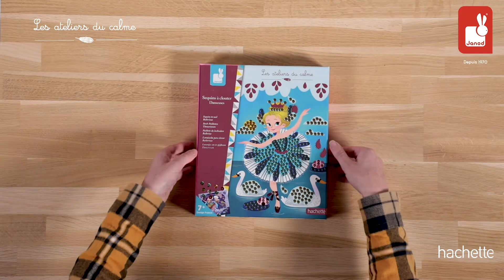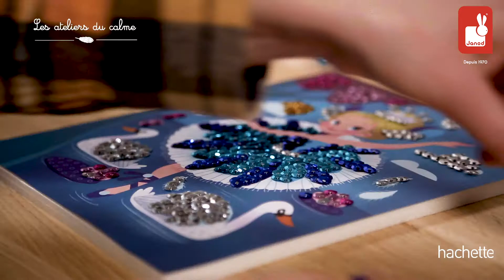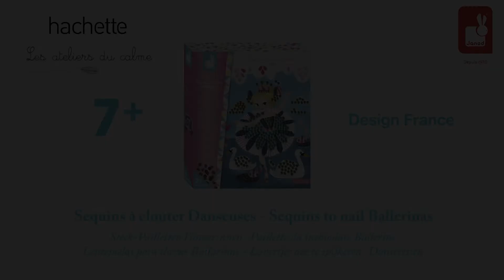Janod - Set Créatif Sequins à Clouter Danseuses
Pour un effet scintillant et spectaculaire ! Réalise de jolis tableaux avec cette activité simple et très décorative. Les tableaux se posent sur le support épais en mousse. Les clous, fixés à travers les sequins, s’enfoncent facilement dans la mousse à travers le tableau. Ce kit contient : 2 tableaux, avec support en mousse, à compléter avec plus de 800 sequins de 7 couleurs différentes, et 800 petits clous.